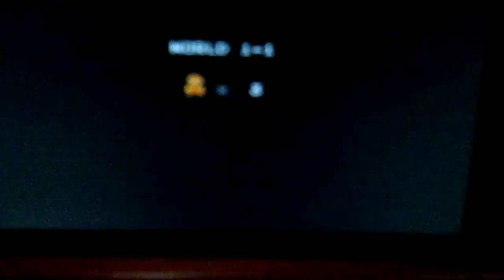Super mario bros. 3ds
Please dont hate I know bad quality but still try to enjoy thank you